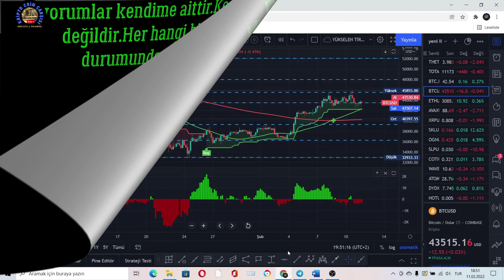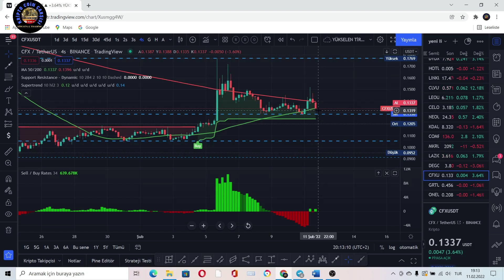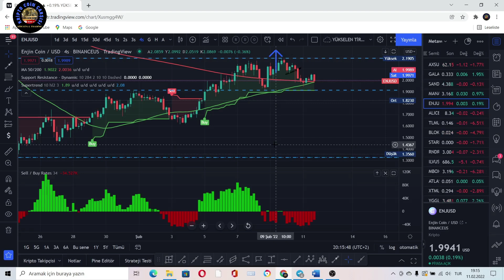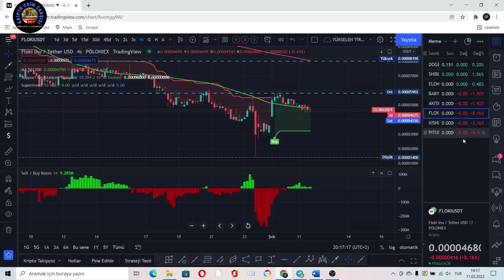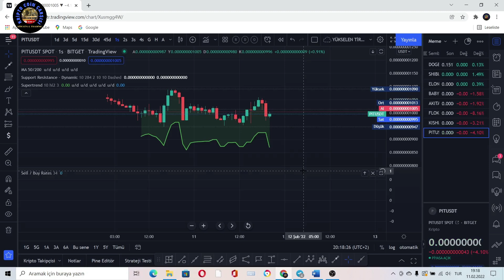BİTCOİN VE ALTCOİNLERDE SON DURUM.BİTCOİN ANALİZİ, ETHEREUM ANALİZİ, ALTCOİN ANALİZİ..2022.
YASAL UYARI !